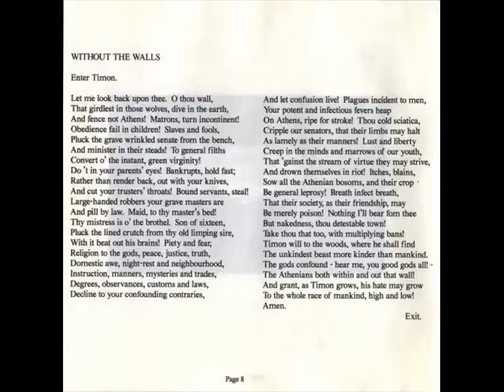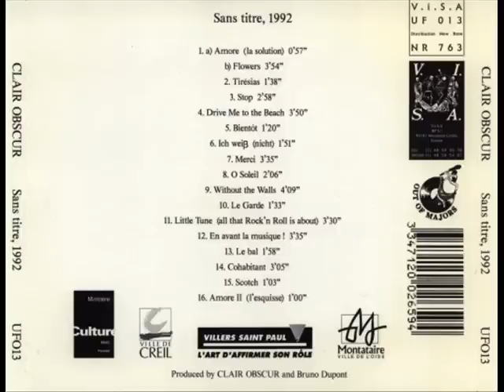Clair Obscur - Without the Walls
from album "Sans Titre"
1992, V.I.S.A. Records